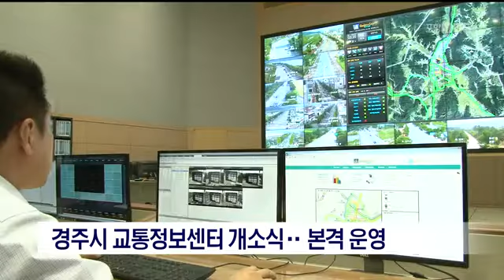[포항MBC뉴스]경주시 교통정보센터 개소식.. 본격 운영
경주시 교통정보센터 개소식.. 본격 운영